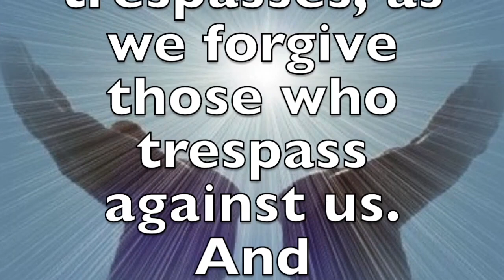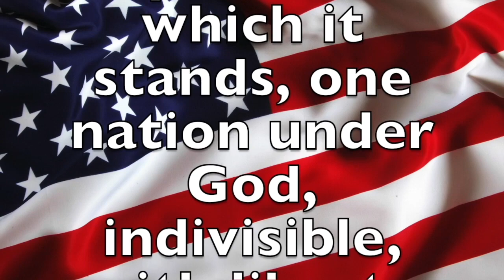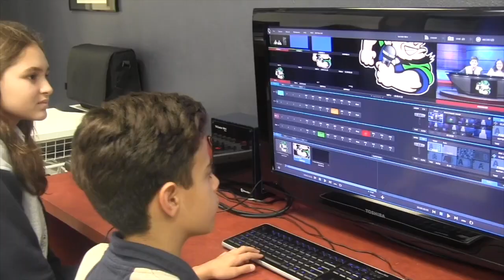Morning News 04-07-17